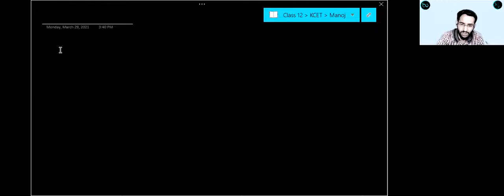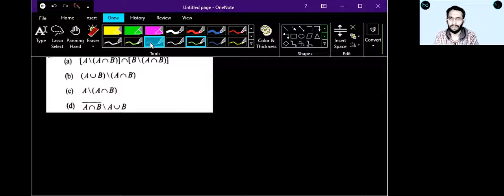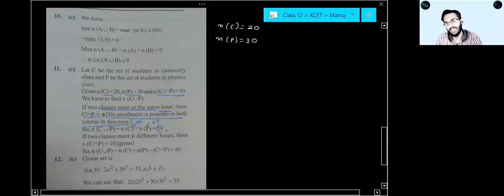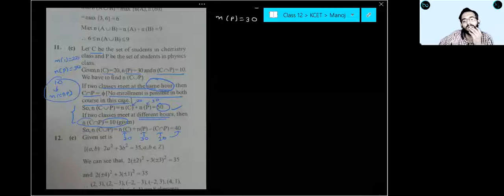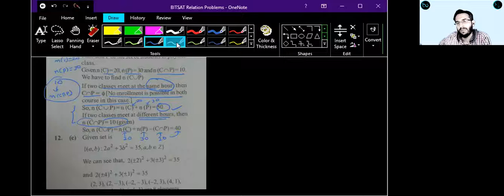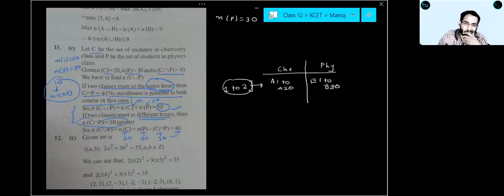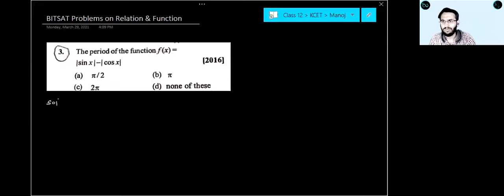BITSAT Problems on Sets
In this video, we are discussing previous year problems of sets for BITSAT